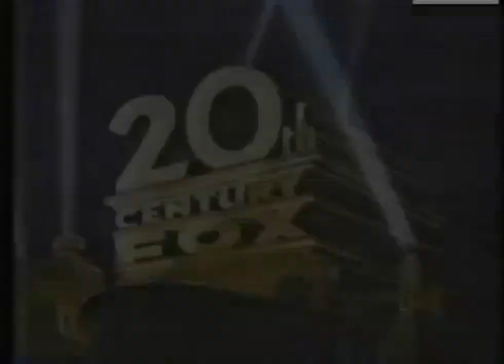Two of a Kind TV Spot (1983)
TV spot for the romantic comedy Two of a Kind from 1983.